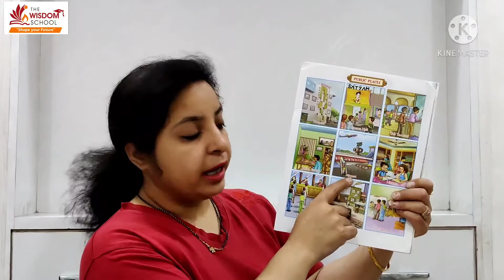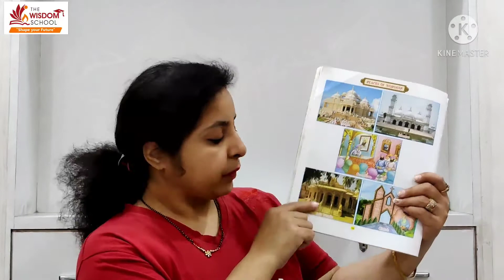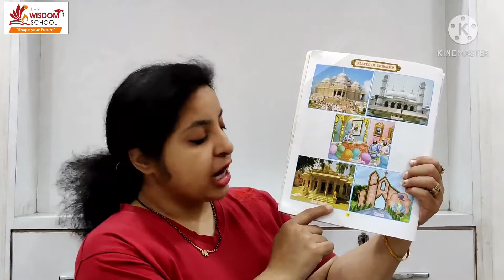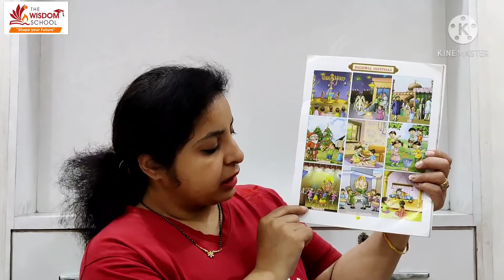Nursery / Study Time Revision of Picture Book / March 5